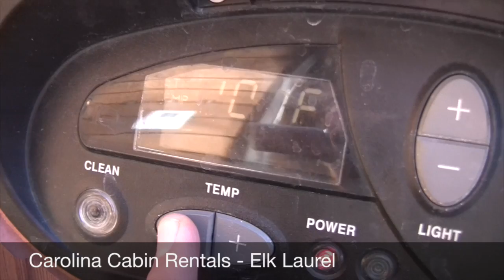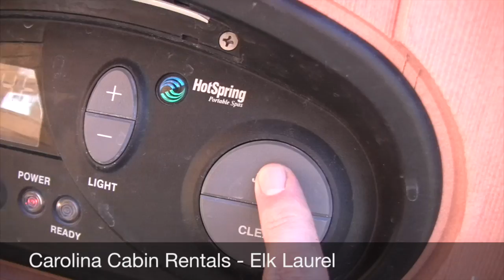Elk Laurel Hot Tub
This video is about Elk Laurel Hot Tub